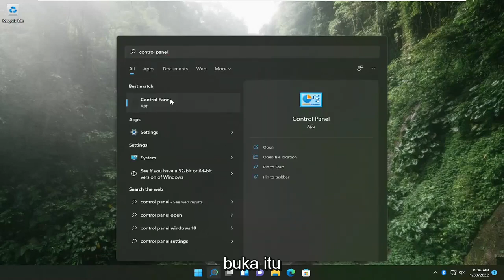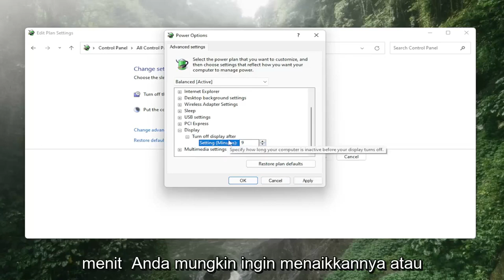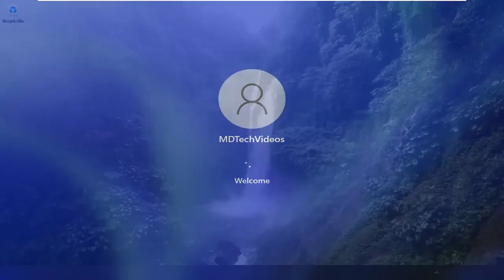Memperbaiki Layar Redup Saat Bermain Game di Full Screen di Windows 10/11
Layar Meredup Saat Bermain Game di PC Windows 10 dan Windows 11 [Solusi]

Bermain game di komputer membentuk sebagian besar alasan mengapa orang menginvestasikan sejumlah besar uang untuk membelinya. Ada PC & laptop gaming khusus dan orang-orang membuat pengaturan desktop mereka sendiri dengan konfigurasi khusus untuk dapat menikmati game favorit mereka sepenuhnya.

Saat memainkan game favorit Anda di PC Windows 11/10, apakah layar Anda meredup atau menjadi lebih gelap? Nah, bukan hanya Anda yang terganggu dengan masalah ini. Kadang-kadang, saat bermain game di layar penuh, layar mungkin mulai terlihat jauh lebih gelap atau dari yang Anda butuhkan, dan Anda akan menyipitkan mata hanya untuk menyadari bahwa ini adalah masalah dengan monitor atau tampilan. Dalam tutorial ini, kami mencari berbagai cara untuk memperbaiki masalah untuk menyelesaikan masalah peredupan layar dalam layar penuh di Windows.

Tutorial ini akan berlaku untuk komputer, laptop, desktop, dan tablet yang menjalankan sistem operasi Windows 11 dan Windows 10 (Home, Professional, Enterprise, Education) dari semua produsen perangkat keras yang didukung, seperti Dell, HP, Acer, Asus, Toshiba, Lenovo, Huawei dan Samsung.